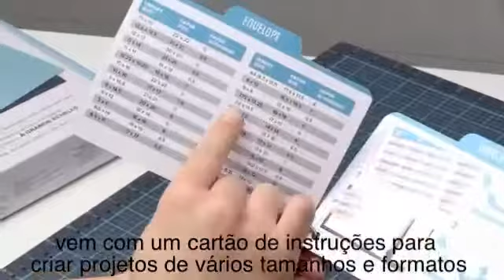Ferramenta Criar Embalagens Grandes Template Studio Starter Kit We R Memmory Keepers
Crie embalagens de presente em grande escala, envelopes, caixas, decoração para casa e muito mais. Este pacote contém uma base tri-fold de 58,4 x 73,6 cm, cinco templates de modelo, uma lâmina de corte, uma lâmina de perfuração e cartões de instrução